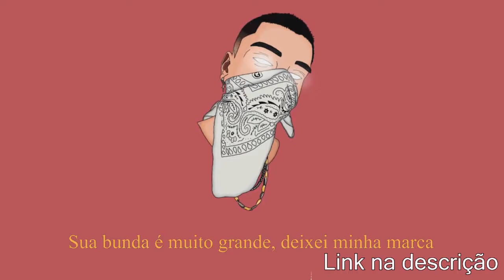SÓCRATES x MOTTA | Semi final | 54° Batalha dos Estudantes | Guarulhos | SP